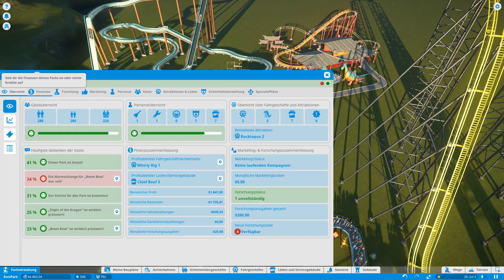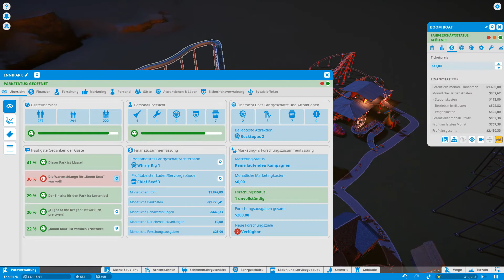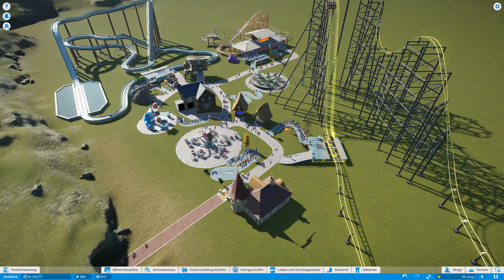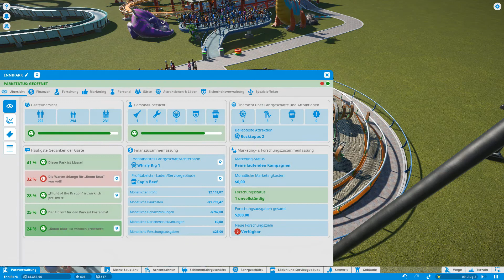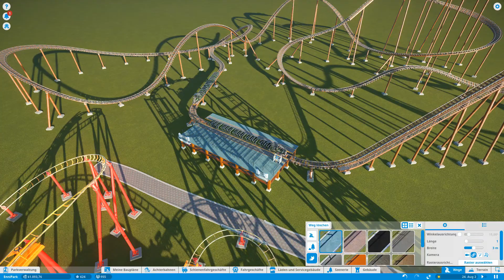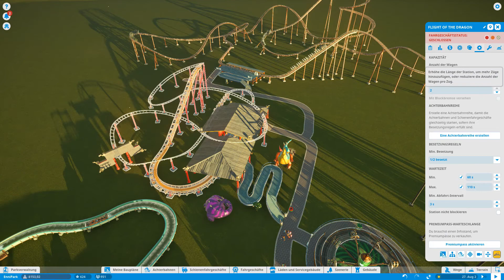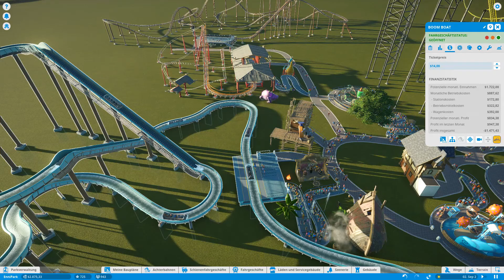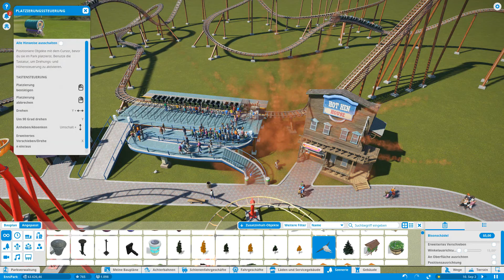Planet Coaster 07 - Diese Achterbahn ist nicht groß genug für uns beide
In Planet Coaster geht es darum seinen eigenen Freizeitpark aufzubauen, zu managen und zu gestalten. In letzeren bin ich zwar eventuell etwas überfordert, aber ich hoffe ihr gewinnt trotzdem einen guten Einblick.